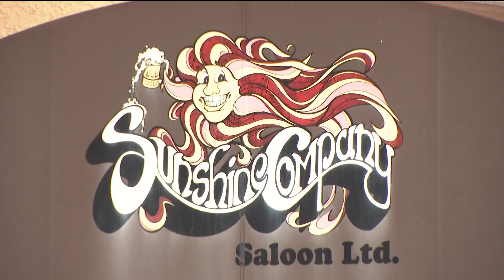Meet the James brothers who elevated Christmas in Ocean Beach in 1981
The story of the Ocean Beach Christmas tree from the James brothers Mike, Pat, Greg, Ron and Rich and friends.